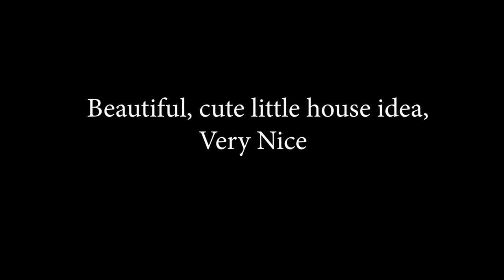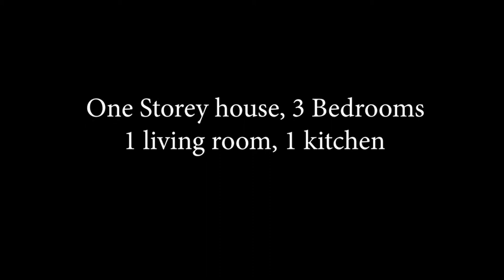A Modern House Collection, Small House collection, Interior and Exterior Concept design